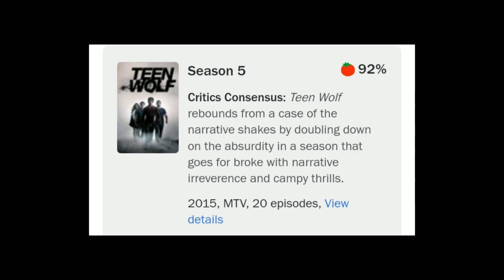A melhor temporada de Teen Wolf segundo os críticos: Descubra qual é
Bem Vindos ao MEU MUNDO GEEK!!!
Aqui você vai encontrar vídeos sobre
Series, Filmes e Animações...

TEEN WOLF

A continuação de TEEN WOLF vem aii..

TEEN WOLF Nova série?